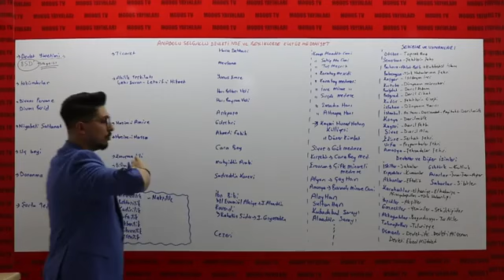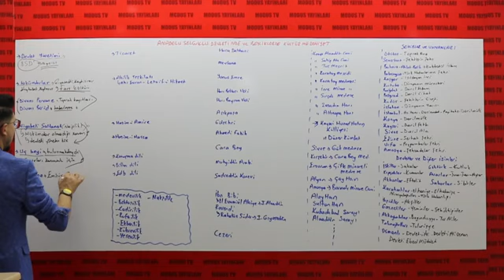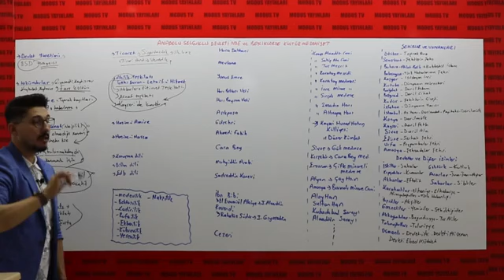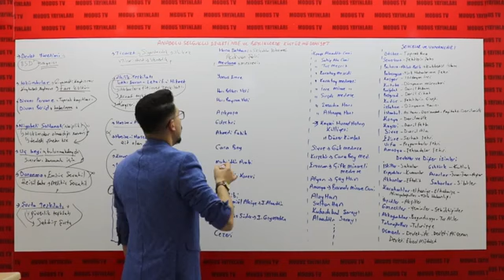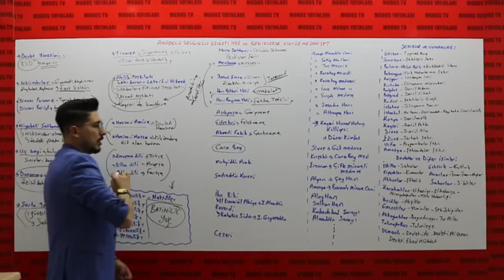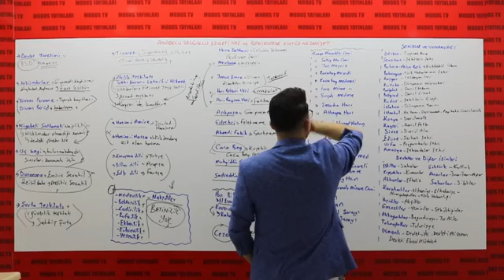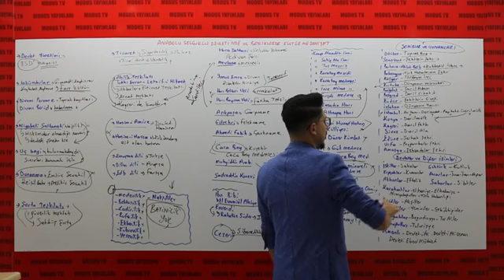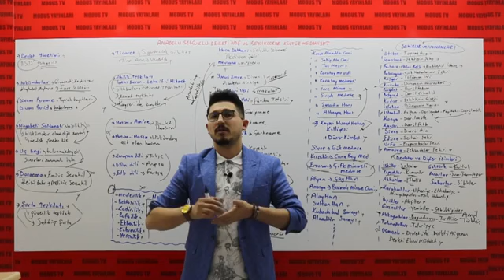21- KPSS TARİH KONU ANLATIM ANADOLU SELÇUKLULARINDA KÜLTÜR VE MEDENİYET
VEYSEL GÜDÜCÜ
2025 KPSS TARİH KONU ANLATIM
2025 AYT TARİH KONU ANLATIM